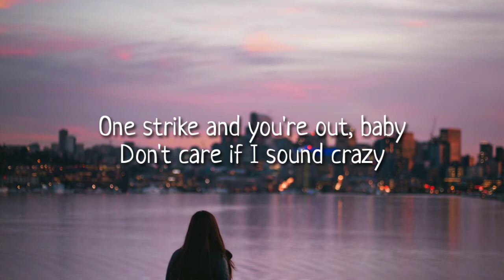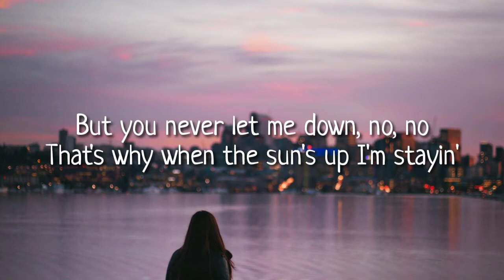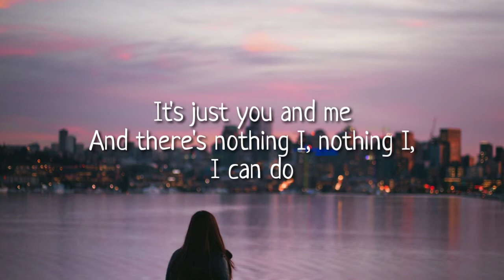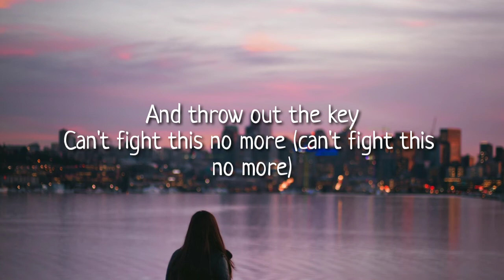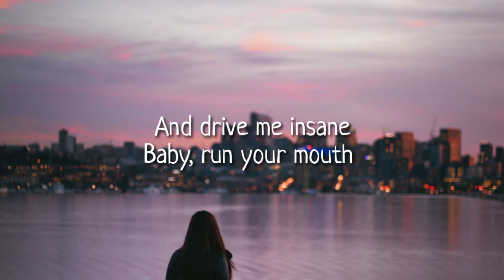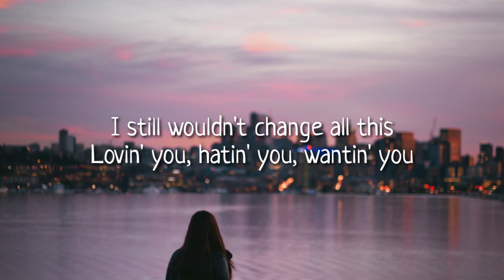Stuck With U - Ariana Grande & Justin Bieber (Lyrics)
Artists: Ariana Grande & Justin Bieber
Song: Stuck With U

🎶 description:
“Stuck with U” is a collaboration inspired by the global lockdown due to the 2020 Coronavirus (COVID-19) outbreak. All sales and streams from this song will proceed to First Responders Children’s Foundation, which supports grants and scholarships for children of the front lines and essential workers during the global pandemic.

PHOTO USED: Bridgette Chen (From Unsplash: @beefchen)

xoxo